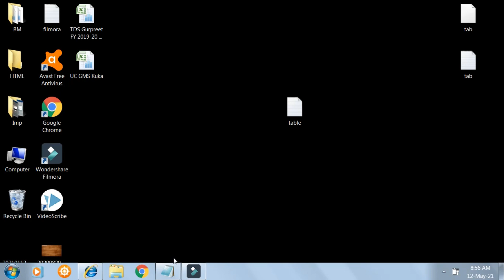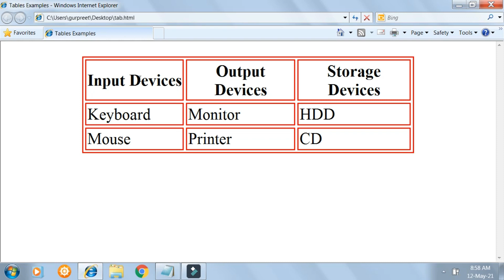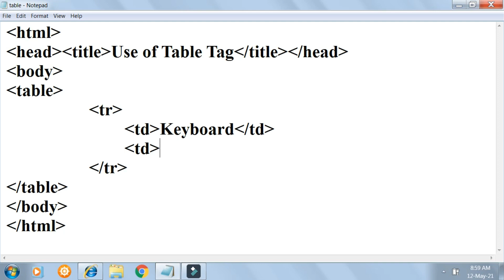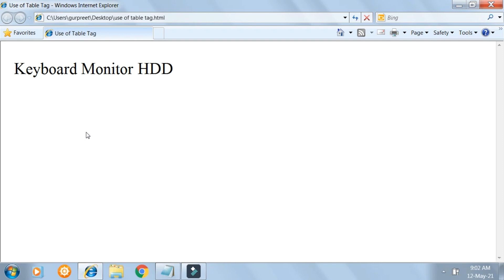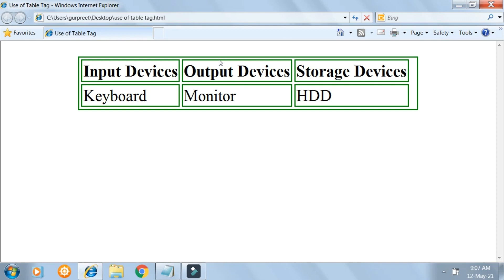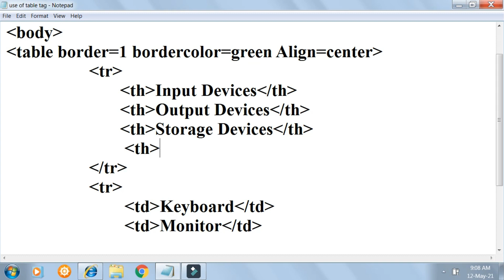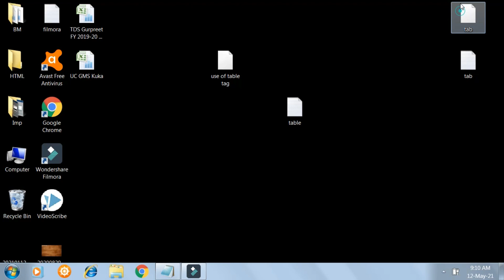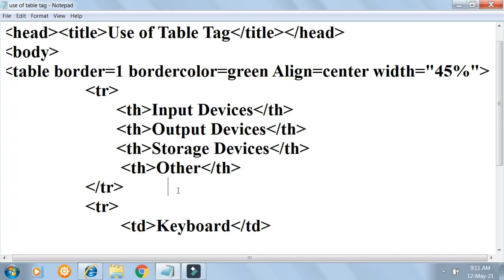HTML Table Tag Tutorial | How to insert table in HTML webpage | Use of table tag | Gurpreet MCA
HTML Table tag tutorial for beginners. HTML Table tag. Learn HTML

Gimbal For Mobile
Go Pro Hero 7
ਕੰਪਿਊਟਰ ਬਾਰੇ ਜਾਣਕਾਰੀ ਵਧਾਉਣ ਲਈ ਹੋਰ ਵੀਡੀਓ ਦੇਖਣ ਲਈ ਹੇਠਾਂ ਲਿੰਕ ਤੇ ਕਲਿੱਕ ਕਰੋ।

ਹੋਰ ਵੀਡੀਓ ਦੇਖਣ ਲਈ ਚੈਨਲ ਸਬਸਕਰਾਇਬ ਜਰੂਰ ਕਰੋ
ਗੁਰਪ੍ਰੀਤ ਸਿੰਘ
ਮਾਸਟਰ ਆਫ ਕੰਪਿਊਟਰ ਐਪਲੀਕੇਸ਼ਨ
Content covers